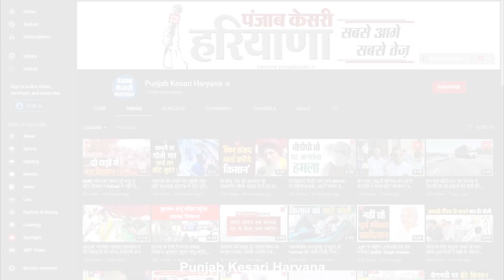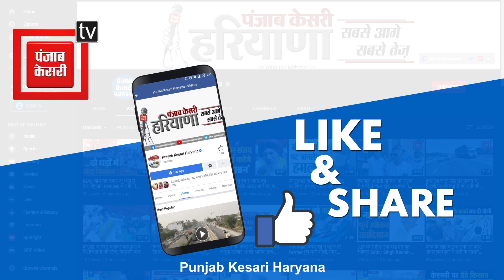E-Rickshaw में महिला ने बच्चे को दिया जन्म, Civil Hospital Panipat के बाहर हुई डिलीवरी